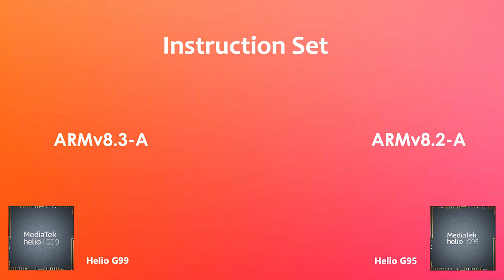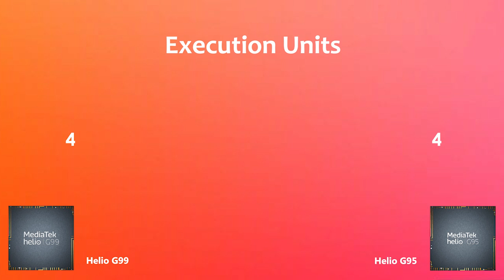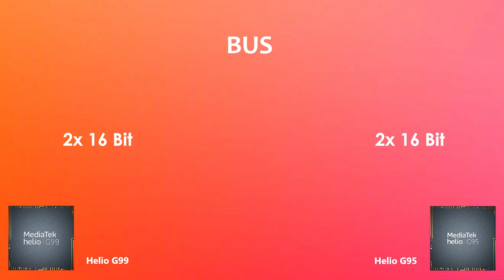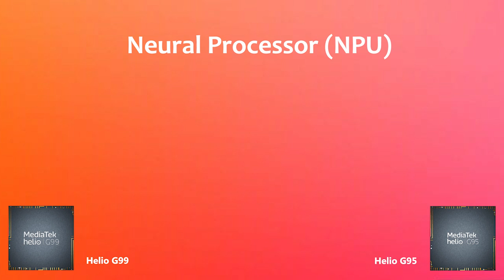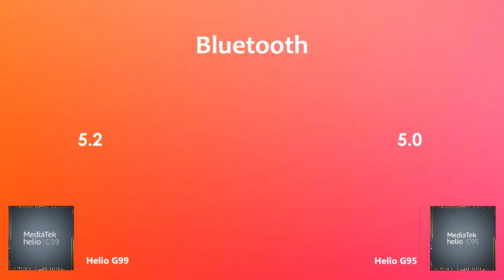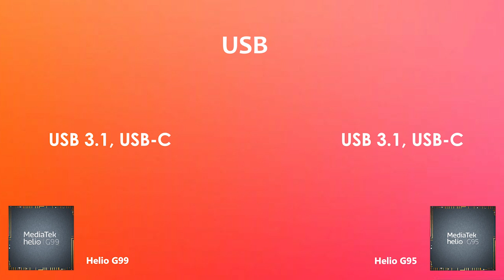Helio G99 Vs Helio G95 | Antutu Benchmark & Specification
By:- Gadget Master 99 (GM99)